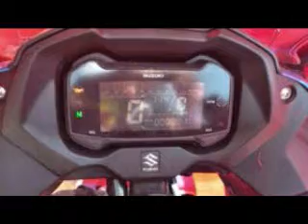SUZUKI GSX 250 RR MODEL KEREN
SUZUKI GSX 250 RR